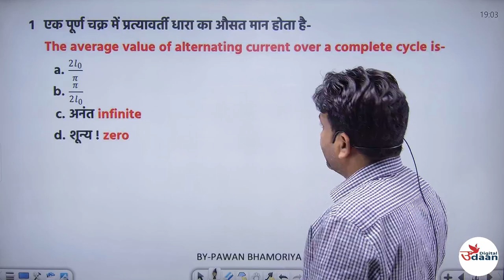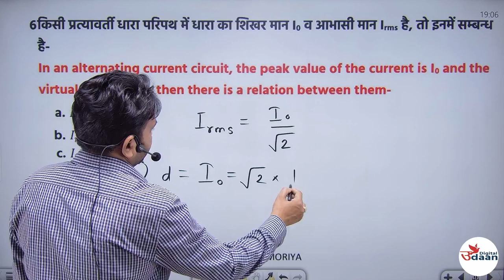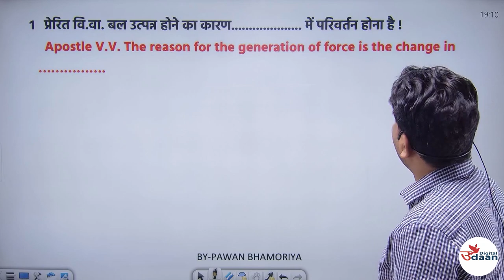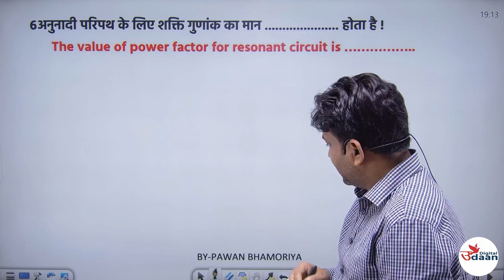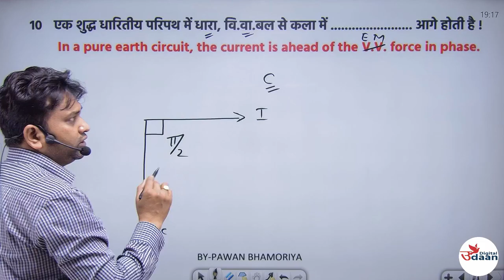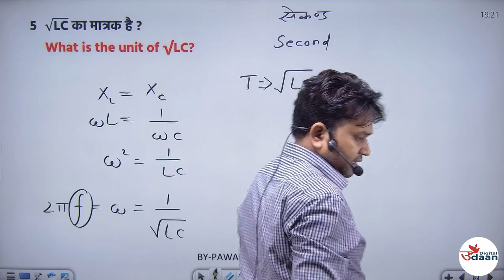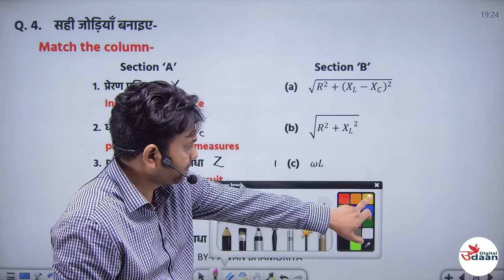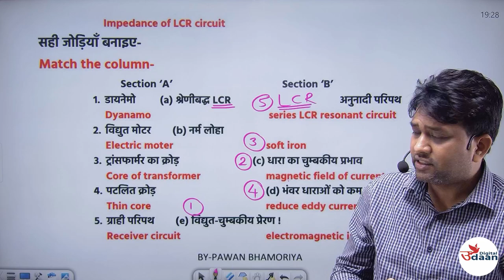AC CURRENT || CLASS 12TH PHYSICS || IMP OBJECTIVE QUESTIONS 2023